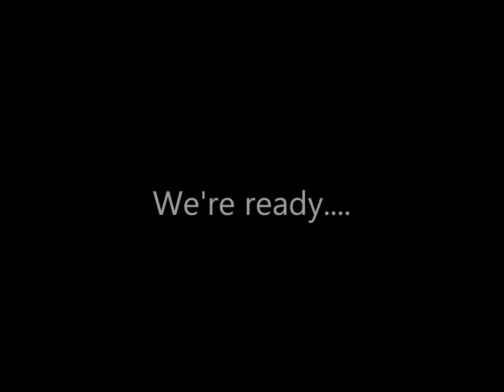July 21, 2015 P t P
Paint-the-Pavement Session 5 in downtown Battle Lake. Almost done. Grand Opening Celebration on Saturday, August 29, 2015 from 2 to 4 p.m. in the alley.